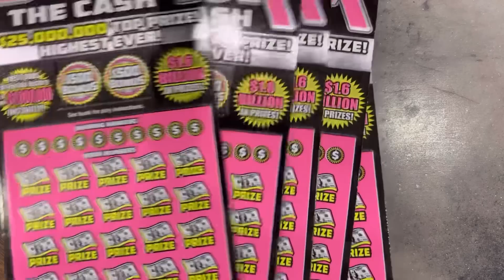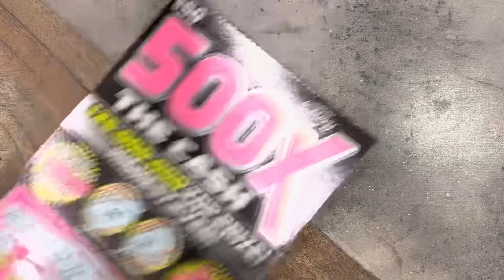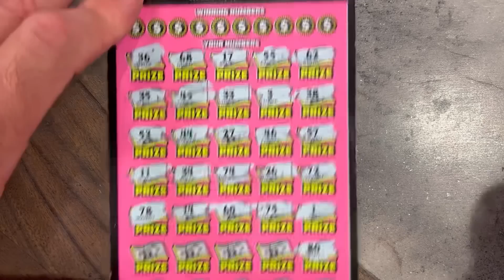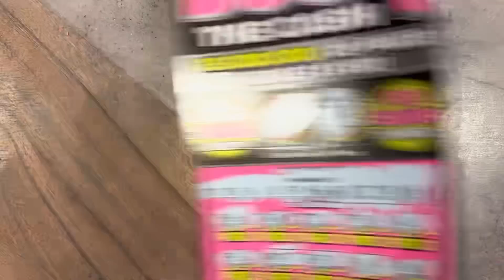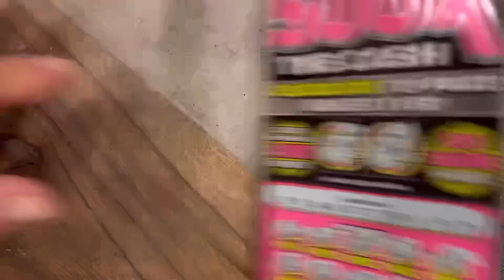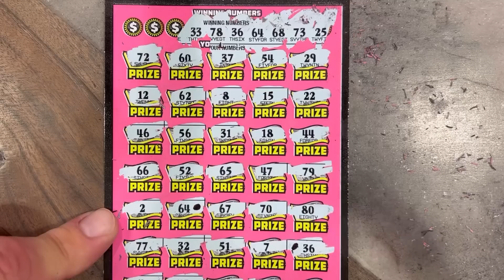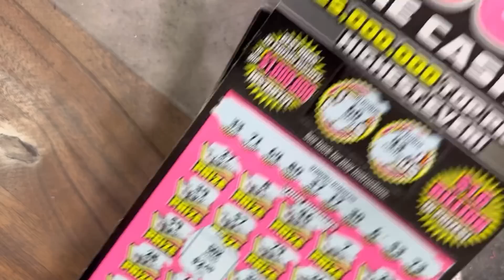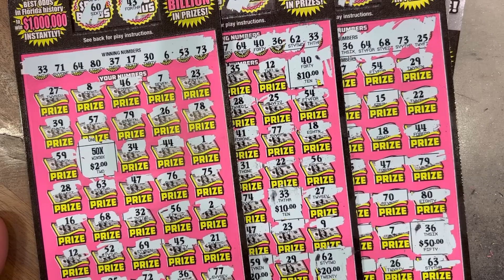This is so Awesome!! 🤑 PROFIT FOUND💥 | 500X The Cash | 5 in a Row!! | Back to Back to Back Wins!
Good afternoon to all!… I hope you are having a great day and week so far. Today we have 5 more of the $50, 500X THE CASH tickets. Watch the video to see how we do in these risky tickets and if we can come out ahead with a profit session or not. I hope everyone enjoys the session! Tell us what you’d like to see us scratch next. And tell us what you are scratching and if you are winning or losing. It’s always nice to know how everyone else is doing as well.